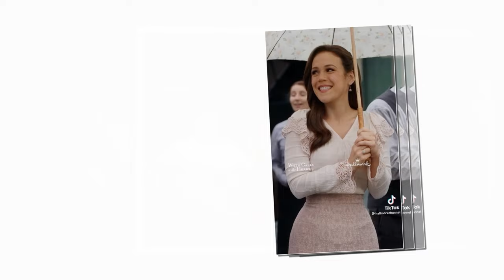WCTH star Kavan Smith witnessed a Scary Accident!!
You know Kavan Smith, right? He's that charming actor who plays alongside Pascale Hutton in "When Calls the Heart." They make a fantastic onscreen couple. But did you know that they also worked together in a Hallmark movie called "You Had Me at Aloha" in 2021? Well, that's where our story begins.

Kavan Smith was on set because his character, Ben, was about to do some cliff diving. Can you imagine? Cliff diving! But as they were shooting, something truly unexpected happened. Kavan Smith shared this hair-raising moment with TVFanatic. You see, they were filming at a location where real cliff diving happens. And there were tourists around, watching the action unfold. Now, here's the kicker – a tourist, out of nowhere, took a tumble off the cliff!